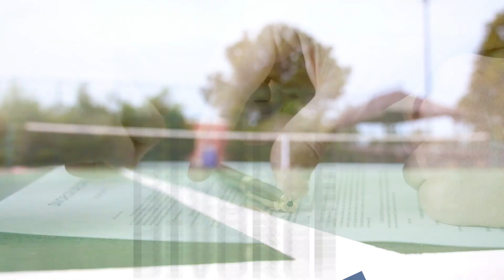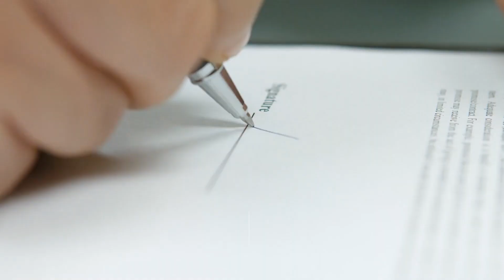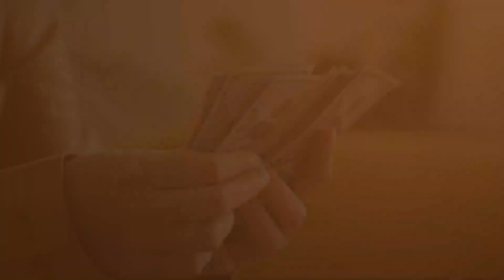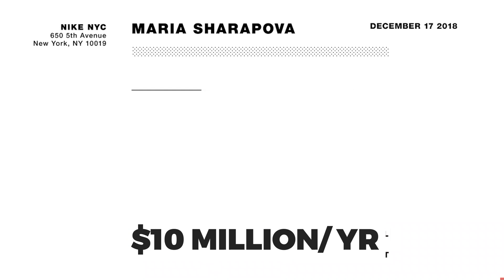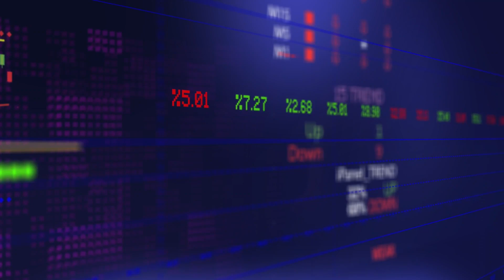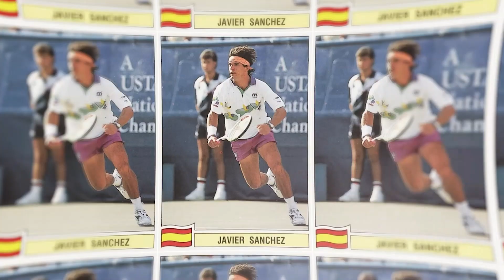Mistakes that cost tennis players millions